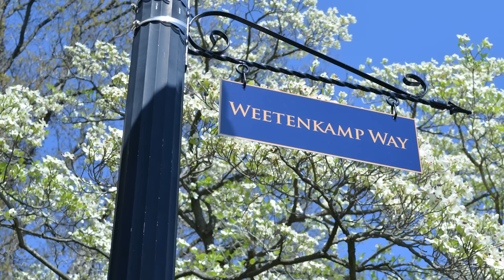Loyola Blakefield: Your Journey Starts Now